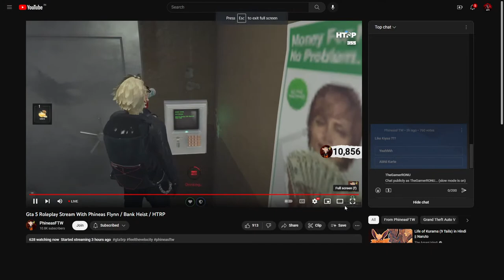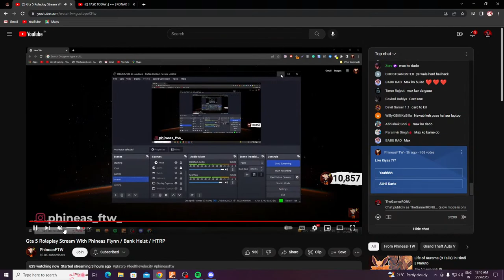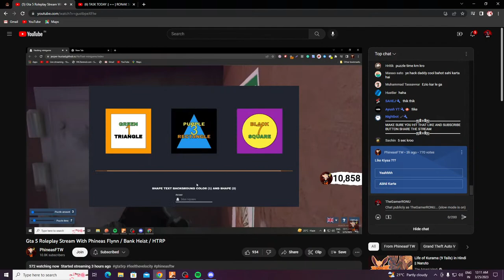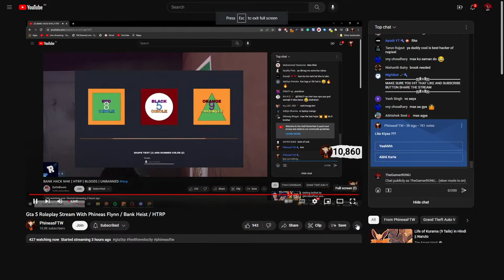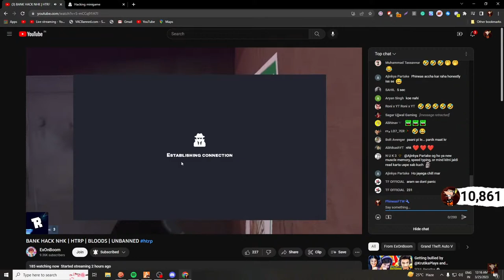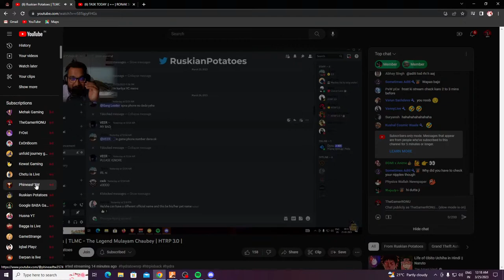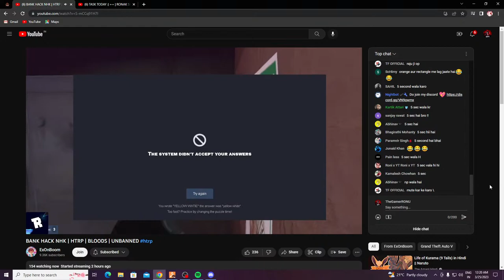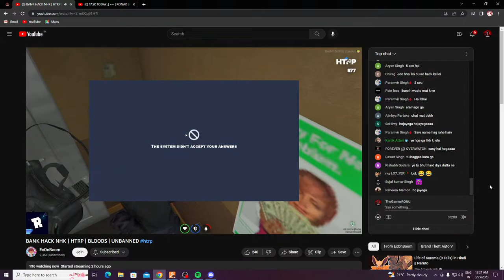TASK TODAY :) ++ | RONAK SINGH | HTRP 3.0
BLOODS

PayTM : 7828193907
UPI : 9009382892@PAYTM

MOTHERBOARD - MSI 10400MG
GPU                  Gigabite  NVDIA GEFORCE 1650
SSD & HDD       240GB SSD / 1TB HDD
MONITOR       LG ULTRA GEAR 144 Hz
MOUSE            ZEBRONIC WIRED RGB
KEYBOARD      ZEBRONIC WIRED RGB CLICKER